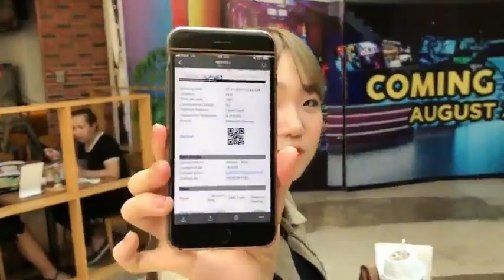벌써 라이온킹을 봤다고?!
오찌리 구독하 기